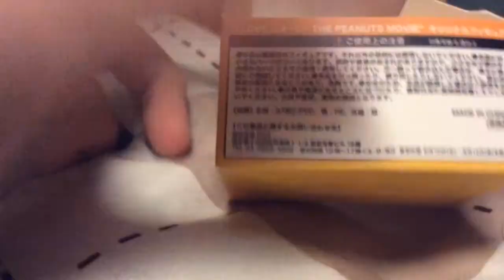ムビチケカード、スヌーピーのフィギュア